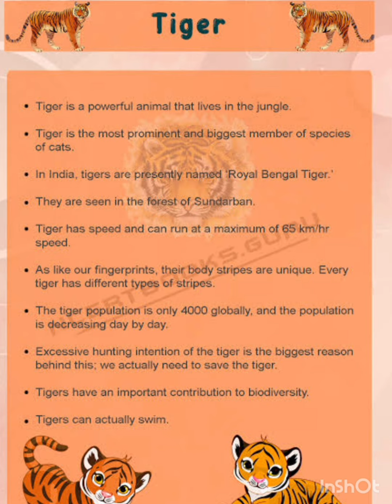tiger speech# easy speech stiger